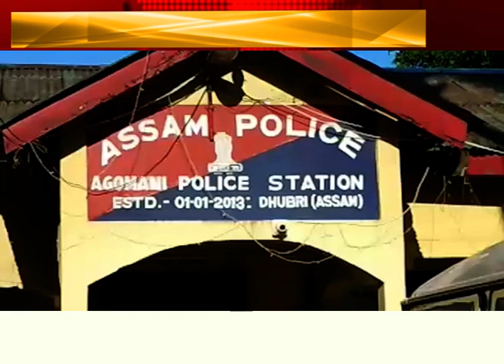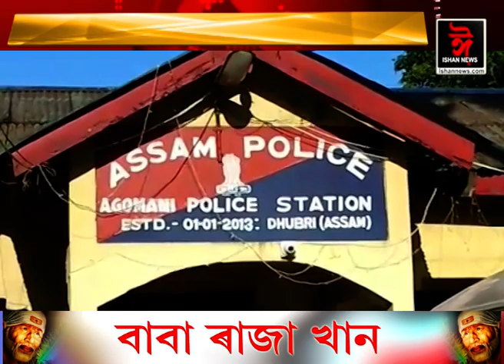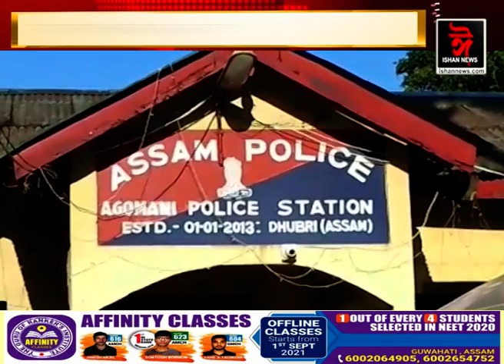ধুবুৰীত অব্যাহত চোৰাং গৰুৰ বেহা।